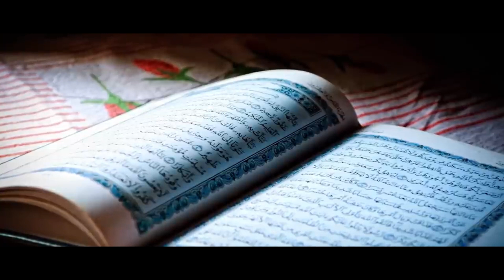WASTING TIME!..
🕋 📿السلام عليكم ورحمة الله وبركاته My Brothers And Sisters I Would Greatly Appreciate It If You Could Support This Channel, With One Click On The Subscribe Button You Could Secure Your Portion Of Sadaqah Jariyah And Get A Reward For Every Person Who Benefits From The Spread Of This Knowledge, And Their Children, And Their children, All Praise Be To Allah Who Has Given Me A Cause And May Allah's Eternal Blessings Rain Upon Each And Every One Of You, And All Of Those You Love, From The Breathing To The Deceased, Ameen!

This Channel Will Provide Content On Everything To Do With Islam, From Mannerisms, The Sunnah, The Seerah, Aqeeda, Fiqh, Dajjal, Jinn's, Angels, Origins of Our Modern Ways, Deep Knowledge, The Quran, and The Miracles Within It, Life, Marriage, How To's And How Not To's, And Many Many More Topics,